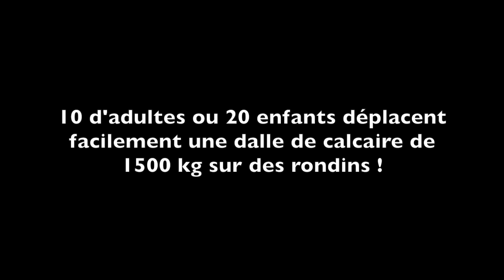Reconstitution d'un dolmen d'Ardèche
Déplacement d'une dalle de Dolmen sur rondins, première étape de la reconstitution d'un dolmen d'Ardèche sur l'Archéosite de Saint Alban Auriolles